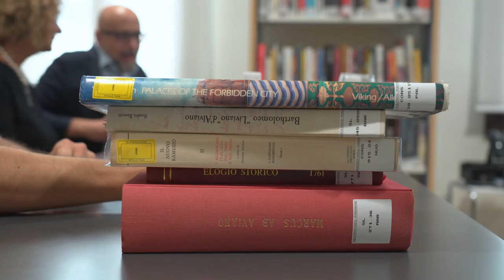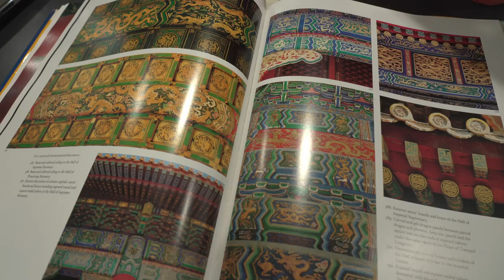Nuove acquisizioni per la Biblioteca civica con il “Lascito Testa”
Si è tenuta presso la Biblioteca Civica di Pordenone una cerimonia di consegna del “Lascito Testa”, un nuovo fondo che andrà ad arricchire il patrimonio della stessa biblioteca. La donazione dei libri appartenuti a Giulio Cesare Testa, ricercatore ed intelletuale pordenonese, consta di circa 230 volumi tra cui predominano le opere inerenti Arte e Storia, particolarmente quella locale. Accanto ai testi sulla Via della Seta, l’Oriente, Marco Polo e Venezia, spiccano alcune opere, di cui la nostra biblioteca era sprovvista, sul Beato Odorico da Pordenone e Padre Marco d’Aviano.